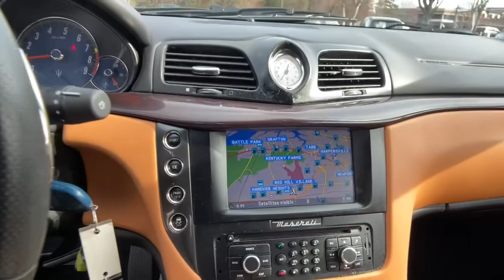2015 Maserati GranTurismo Hampton, Chesapeake, Williamsburg, Yorktown, Newport News, VA 430251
Bordeaux Pontevecchio Metallic Used 2015 Maserati GranTurismo available in Newport News, Virginia at Suttle Motor Corporation. Servicing the Hampton, Chesapeake, Williamsburg, Yorktown, VA area.

Recent Arrival! 2015 Maserati GranTurismo Bordeaux Pontevecchio Metallic LEATHER, NAVIGATION / GPS, LOADED IN LUXURY, ONE OF A KIND, CLEAN CARFAX REPORT, GM 172 POINT INSPECTION, SOFT TOP CONVERTIBLE, 2D Convertible, Heated Sport Bucket Seats, Navigation System, Rain sensing wipers. Clean CARFAX.brbrbrReviews:br  * The Maserati GranTurismo Convertible succeeds in being both dynamic and elegant. Characterized by its soft-top roof, the vehicle also features the same V-shaped, forward-slanting design, giving the dashing looks of the stunning Maserati coupe. 20-inch Astro Design alloy wheels add another level of sophistication and grace. The GranTurismo Convertible's aesthetically-designed cabin features delicate handcrafted leather and prestigious wood trim. The Maserati GranTurismo Convertible air conditioning system has been further refined to offer the maximum comfort levels with the top up or down. The system recognizes how the car is being driven, and automatically resets ventilation and climate control to help maintain the set temperature. The convertible top is a multi-layered canvas to ensure quietness through excellent acoustic isolation. The sweet and throaty 4.7L V8 engine delivers the high end performance expected from Maserati. The GranTurismo Convertible features a six-speed, ZF automatic transmission with a hydraulic torque converter yielding extremely quick and fluid gear shifts while maintaining the characteristics of the sporty V8 engine. The Maserati GranTurismo Convertible is fitted with an electronically-controlled Skyhook suspension as standard equipment. This system employs dampers with an aluminum body which continually adjust the damping. Every Maserati is equipped with sophisticated active safety technology and fitted with advanced passive safety features. All Maserati's have a number of safety features as standard, including a collapsible steering column, front and rear seat belts equipped with pre-tensioners and load limiters, two front airbags, two side curtain airbags and two airbags in the front doors to help provide protection from side impacts. Source: The Manufacturer SummarybrbrbrProudly serving Virginia Beach, Norfolk, Chesapeake, Pungo, Bay Island, Hampton, Newport News, Hampton Roads, Suffolk, Smithfield, Carrollton, Williamsburg, Jamestown, Toano, Windsor, Franklin, Salem, Princess Anne, Tabb, Rushmere, Rescue, Poquoson, Grafton, Gloucester, Richmond and all of greater Virginia since 1902.